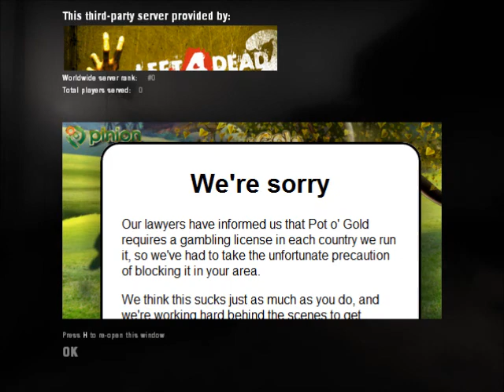L4DWithJabbaTheHull-Part 1 Falling Boomers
Me and Chris doing a none commentary playthough of L4Ds Sacrifice